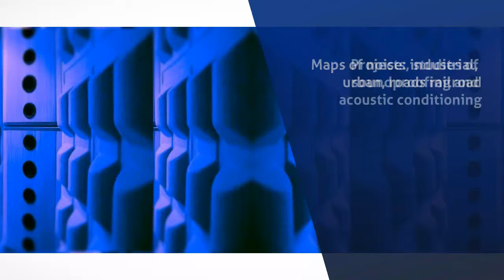Insonorización en Ponferrada - IASA ACUSTICA - InfoIsInfo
IASA ACUSTICA, Insonorización en Ponferrada. Más Información

Ingeniería Acústica y Sist. de Audiocontrol, es una empresa especializada en la gestión de servicios en el campo de la Acústica, entre los que destacan: la consultoría, auditoría, desarrollo de estudios y proyectos de insonorización, informes, mapas de ruido, laboratorio de ensayos acústicos, etc...

En I.A.S.A. damos respuesta al cumplimiento de las exigencias administrativas actuales, aportando soluciones avanzadas a los problemas de aislamiento acústico, control del ruido y vibraciones de actividades diversas, tanto a nivel del estudio preliminar, proyecto, dirección de obra y certificación de las medidas correctoras aplicadas.

El Departamento Técnico de I.A.S.A., desarrolla  soluciones específicas para cada situación teniendo como objetivos claros: investigación, tecnología y calidad, avaladas por una larga experiencia y las referencias de los resultados obtenidos en nuestra trayectoria profesional.

Empresa homologada en medidas acústicas emisión de ruido y vibraciones.Tenemos un concepto clave para nuestros clientes:  el desarrollo de soluciones viables y garantizadas de acuerdo con los requisitos específicos de su proyecto para el  control de ruido, así como la total tranquilidad de los resultados obtenidos en base al cumplimiento con la normativa de aplicación.
Contemplamos todos los aspectos relacionados con la gestión del proyecto partiendo desde el análisis inicial del problema, desarrollo de soluciones, adaptando finalmente las medidas corretoras necesarias a la instalación.

​La garantía del resultado final de los proyectos e instalaciones que realizamos, es nuestro claro compromiso que establece los criterios de calidad con el cliente.

In Insotec we provide efficient solutions for acoustic problems, economical viability and guarantee the results in reduction of acoustic pollution and ensure a better quality of life.SERVICES: Expert reports and audits of emission(issue) of noises and vibrations. Planning, follow-up and control of noise for public administrations. Maps of noise: industrial, urban, roads railroad. Projects, studies of soundproofing and acoustic conditioning. Laboratory of acoustics: Measure and evaluation of the environmental noise: NORM UNE-ISO 1998-1/2005. Acoustic isolation to air noise between(among) places: NORM UNE-EN-ISO 140/4. Isolation to air noise of lementos of front: NORM UNE-EN-ISO 140/5. Evaluation of the exhibition of vibrations in the persons: ISO NORM 2631-2:1989. Control of acoustic quality in the building.
ENVIRONMENTAL INVESTIGATIONS: Investigation on environmental impact. Investigation of ground pollution. Environmental reports. Systems of environmental management. Environmenl audit. Environmental restoration and recuperation and much more.

Disponemos de un departamento técnico que trabaja con avanzadas técnicas de investigación, centrando todos sus esfuerzos en la tarea de desarrollar y mejorar el rendimiento y diseño de los materiales y sistemas de aislamiento acústico que intervienen  en nuestras instalaciones, solucionando de la manera más eficiente cualquier problema relacionado con el control del ruido.

Nuestro departamento de I D I  (Investigación Desarrollo e Innovación), se centra en crear nuevos productos y sistemas de primera calidad, tales como pantallas acústicas y silenciadores, además de:

Dispositivos para el control de ruido y vibraciones.Paneles de corrección acústica interior.Bancadas de inercia para la industria.Suelos flotantes.Limitadores de presión sonora.Encapsulado y apantallamiento de maquinaria.